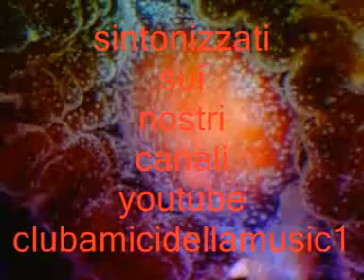GUAGLIONE - PEREZ PRADO Orchestra